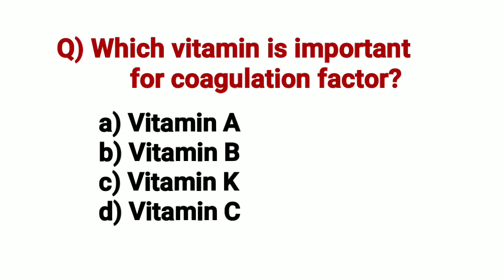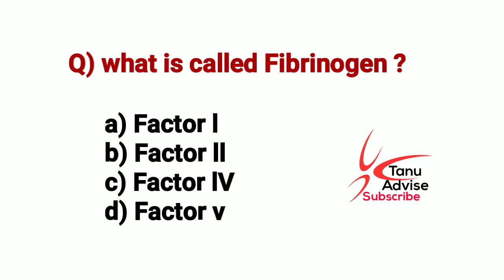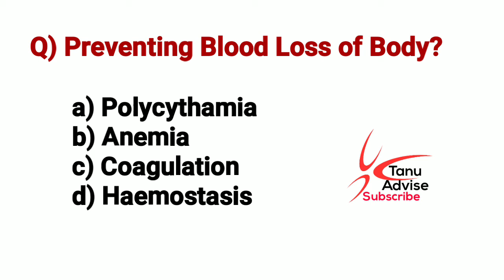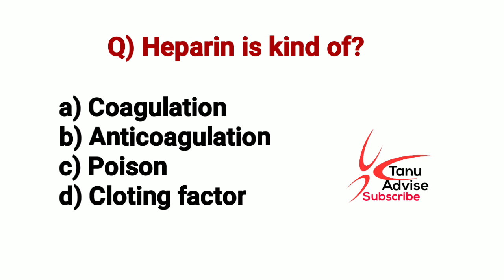coagulation mcq | coagulation test question